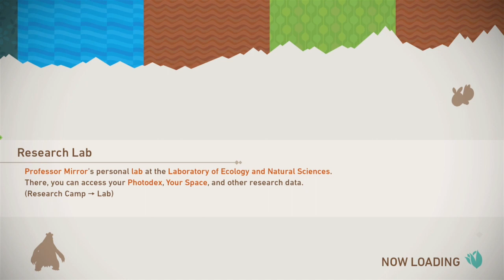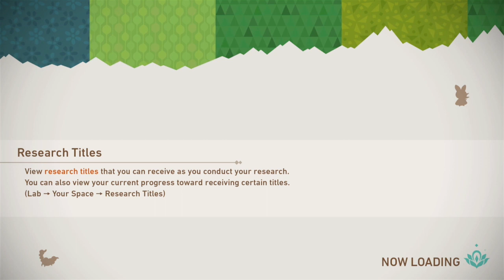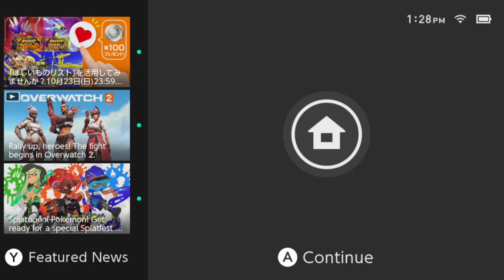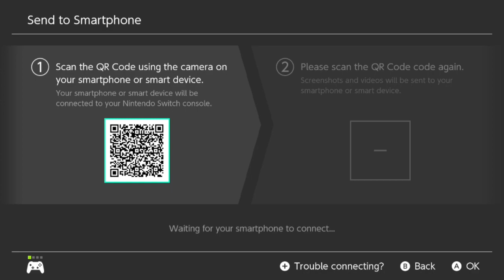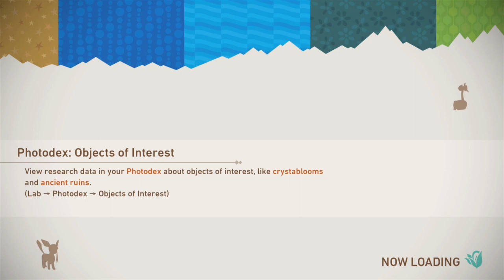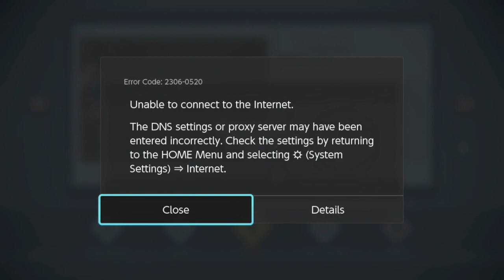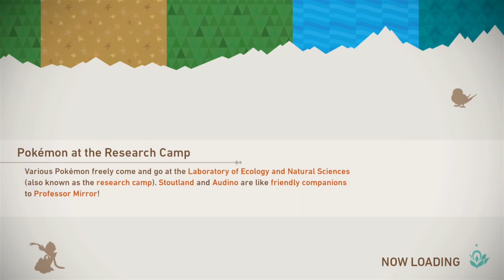New Pokemon Snap Part 119: What's going on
Is there something up with my Switch?